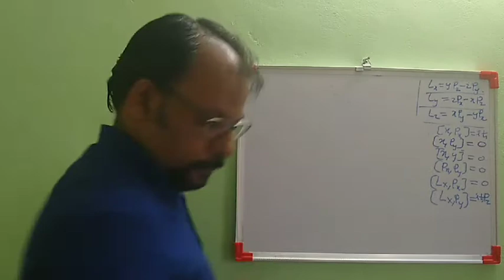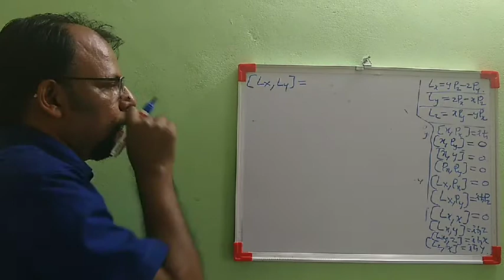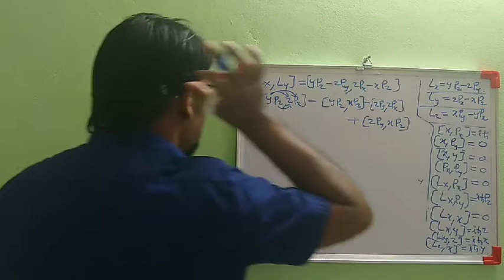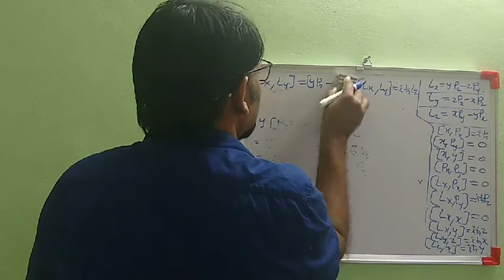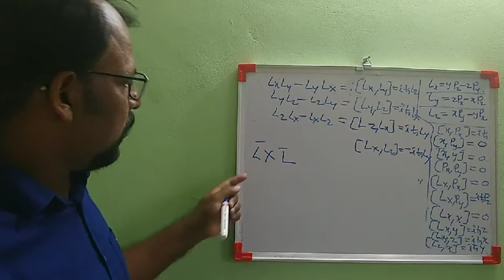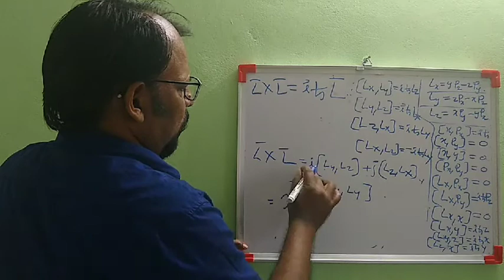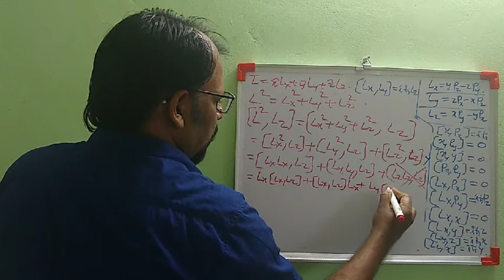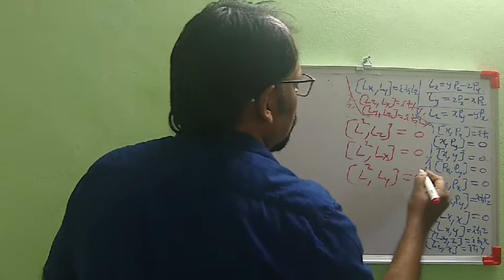Quantum Mechanics - Angular Momentum - Lecture 2: Commutator Relations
Jolly Bose R,  Assistant Professor,  Department of Physics,  Government College Kariavattom